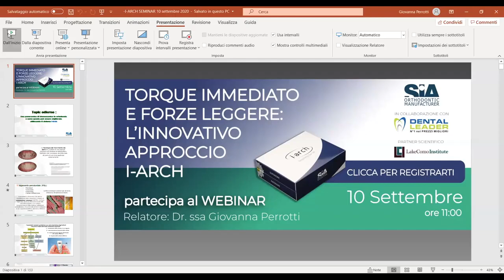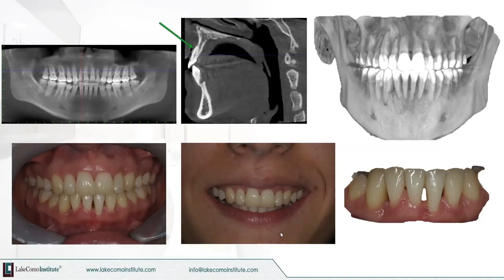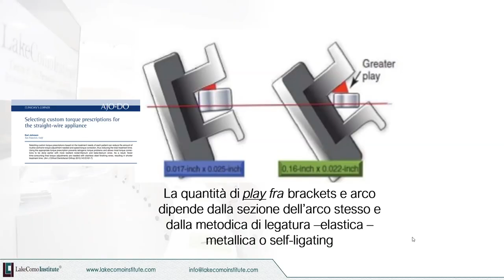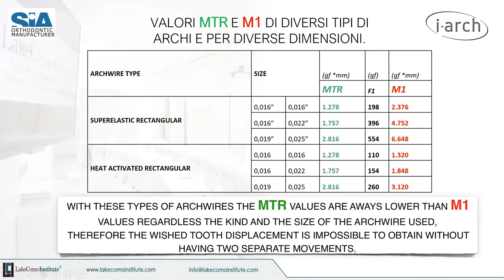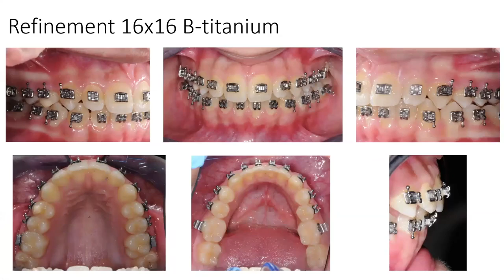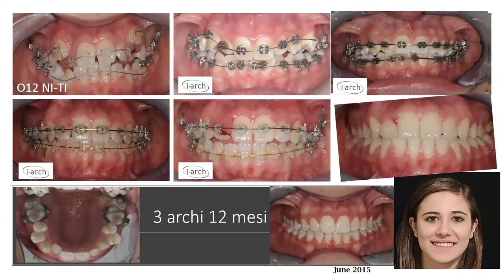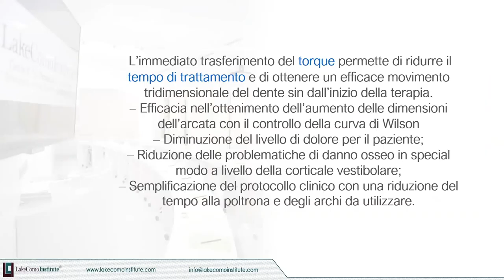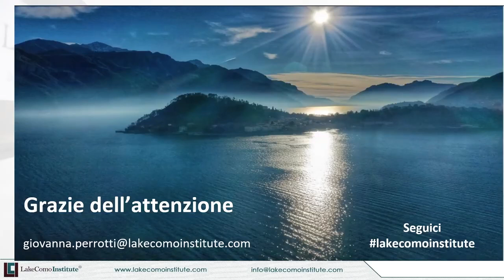SIA - WEBINAR TORQUE IMMEDIATO E FORZE LEGGERE L’INNOVATIVO APPROCCIO I ARCH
Webinar organizzato in collaborazione con SIA Orthodontic e il partner scientifico Lake Como Institute.
La dott.ssa Giovanna Perrotti approfondirà i concetti di fisiologia e biomeccanica ortodontica applicati a un innovativo protocollo di utilizzo delle forze in ortodonzia, che consente un'efficiente gestione dei tempi unitamente ad una semplificazione delle metodiche cliniche quotidianamente utilizzate.

ARGOMENTI TRATTATI:
📍 Basi della biomeccanica ortodontica per un coerente utilizzo delle forze ortodontiche nelle diverse fasi della terapia
📍 Utilizzo degli archi nelle diverse fasi del trattamento in base alle loro specifiche caratteristiche meccaniche
📍 Caratteristiche innovative del sistema i-Arch ed indicazione dei diversi ambiti di applicazione clinica
📍 Presentazione di casi clinici